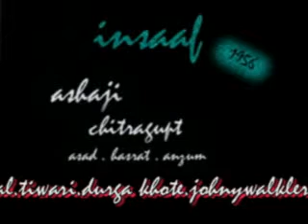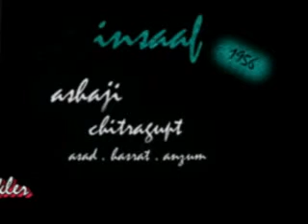mast rat hai tu bhisath ashaji chitragupt 1956